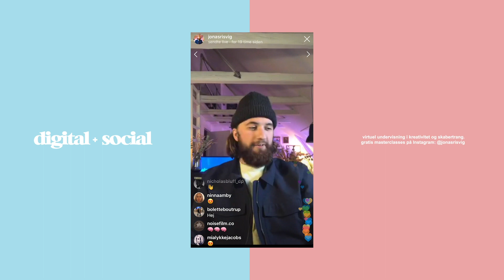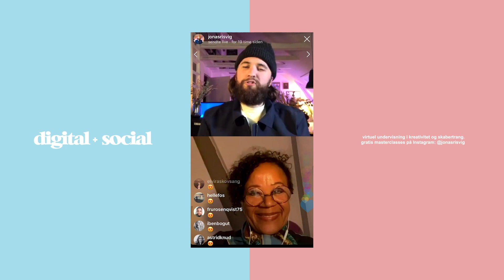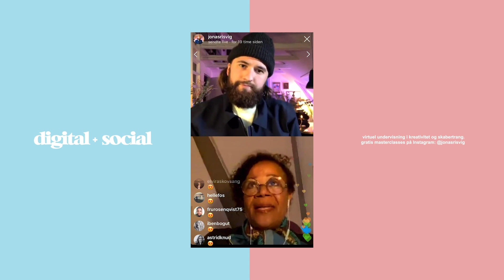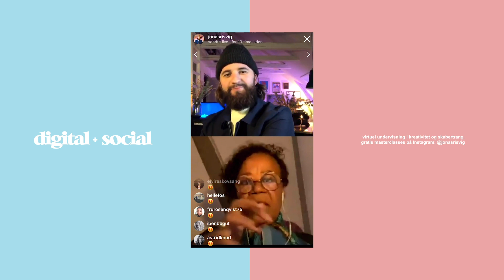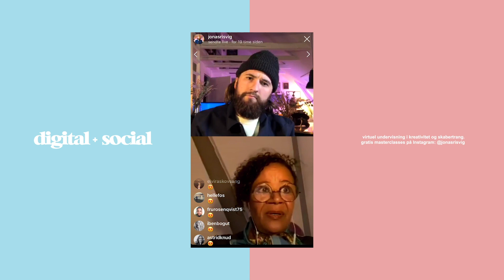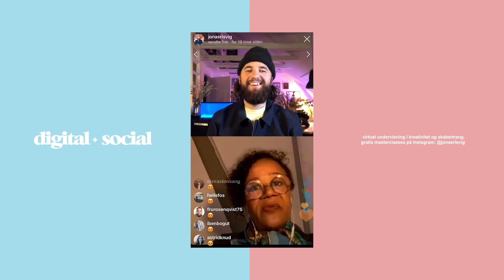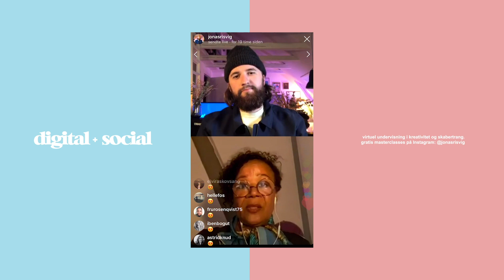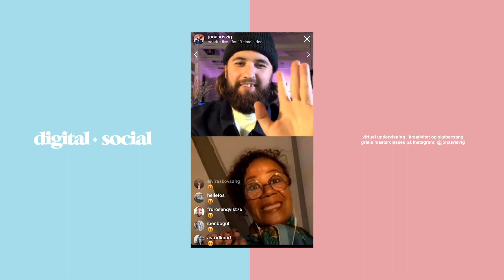Masterclass med HELLA JOOF og JONAS RISVIG (Digital+Social)